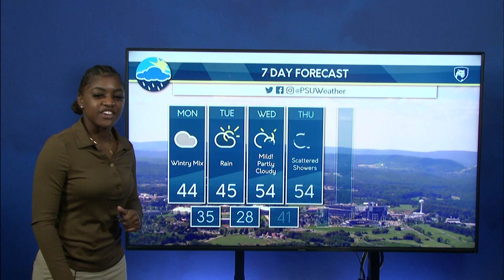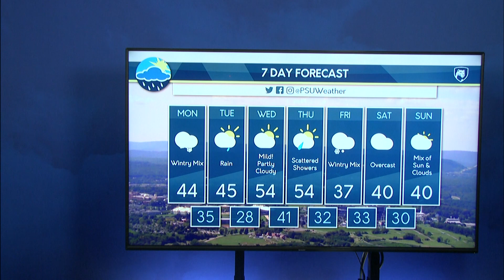Myah's Monday Afternoon Forecast (02/27/2023)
Student Meteorologist Myah Rather discusses the wintry mix expected for the region today, and breaks down the chances for another storm expected for the end of the week.